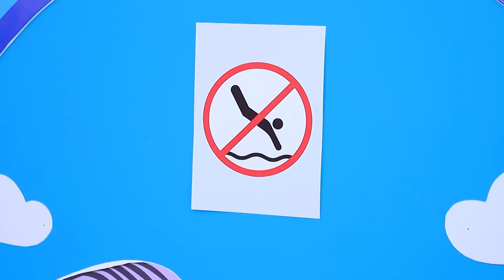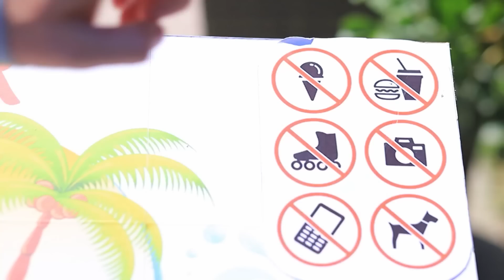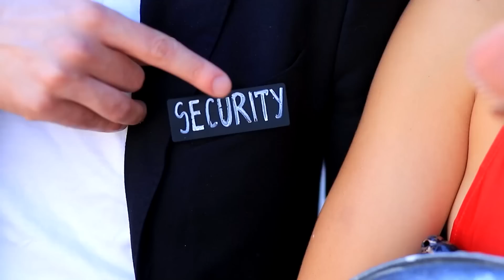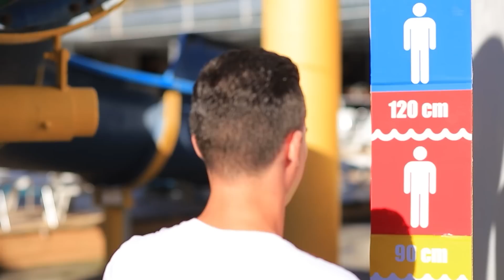Einen Wasserpark zu Hause Bauen! Wie man Süßigkeiten in einem Wasserpark zu Hause Versteckt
Wir sind sicher, dass jeder Teenager gerne einen eigenen Wasserpark zu Hause hätte. Denkst du das auch? Dann wird dir unser neues Video sicher gefallen.